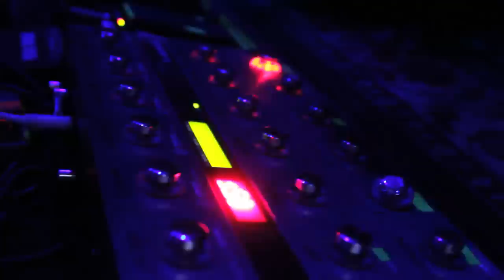Korn - Music As A Weapon Tour - 'Alone I Break' live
Directed by Sébastien Paquet